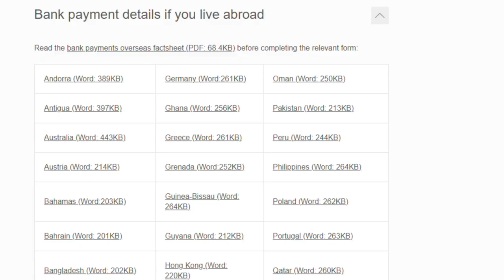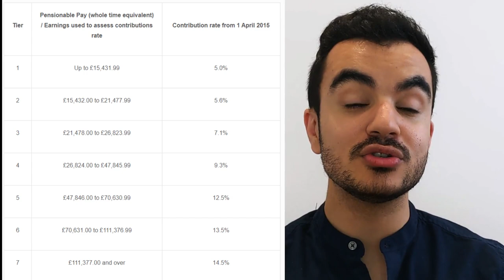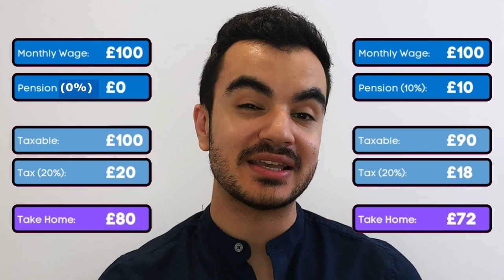Answering NHS Pension Questions | Opting-Out | How to Claim | Moving Abroad etc.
I receive a lot of questions on my NHS Pension Videos. As some a lot of the questions are repeated or just questions that I never really thought about in the first place, I thought it would be helpful to you to have a video where I answer these questions for you in one place. I will speaking about:
- Opting out of the NHS Pension?
- What happens to your NHS Pension if you move abroad?
- Can you change your NHS Pension Contributions?
- Is everyone moving to the 2015 Scheme in April 2022?
- Can you claim the State Pension

Chapter Information (NHS Pension FAQs):
0:00 Introduction
0:43 1. Can you opt out of the Scheme?
1:09 2. Do you get your money back if you opt out?
1:43 3. What if you leave the UK?
2:58 4. Can you reduce your NHS Pension Contributions?
4:43 5. Where do yours and your employers contributions go?
7:05 6. How to view your current and estimated Pension Benefits?
8:01 7. How to access your NHS Pension once you have reached retirement?
9:14 8a.What happens if you die before or after retirement?
10:16 8b. What happens if you die and you have dependant children?
11:18 9. Do you need to nominate your Spouse or Civil Partner?
11:41 10. What is the minimum pension age?
13:04 11. Can you claim both the NHS Pension and State Pension?
13:37 12. What happens when I leave the NHS?
15:10 13. What happens if you become Terminally Ill?
15:36 14. Why did most members move to the 2015 Scheme?
17:31 15. What is happening to NHS Pensions in April 2022?

▶NHS: Can you have your NHS Pension paid into an Overseas Bank Account?

▶NHS: Employee Contribution Rates Before and After Tax?

▶NHS: Total Reward Statement and Annual Benefit Statement Overview (YouTube)